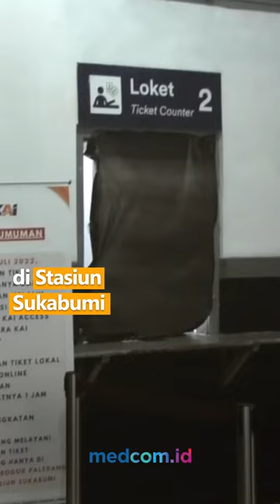CALON PENUMPANG KAI MERUSAK LOKET TIKET AKIBAT TAK DIIZINKAN MASUK KARENA BELUM DIVAKSIN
Seorang calon penumpang KAI memukul kaca loket pembelian tiket di Stasiun Sukabumi. Ia emosi akibat tidak diizinkan naik karena ketiga anaknya belum divaksin.

Akibat pecahan kaca loket, seorang petugas terluka dan akhirnya melaporkan pelaku ke kepolisian. Kini pelaku sedang ditangani kepolisian, sedangkan stasiun kembali beroperasi.